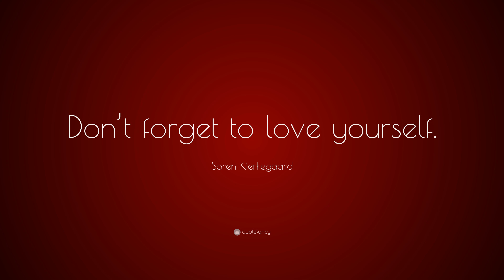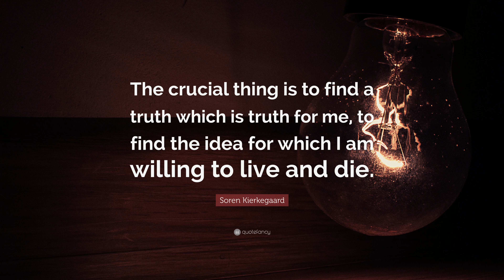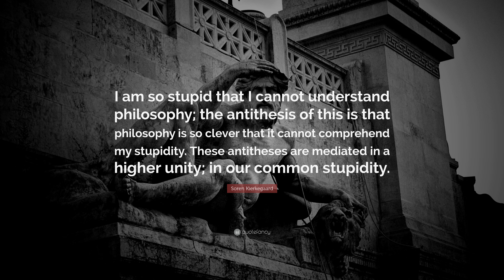TOP 20 Soren Kierkegaard Quotes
“Life can only be understood backwards; but it must be lived forwards.”
— Soren Kierkegaard (00:00)

“Life is not a problem to be solved, but a reality to be experienced.”
— Soren Kierkegaard (00:07)

“Anxiety is the dizziness of freedom.”
— Soren Kierkegaard (00:14)

“There are two ways to be fooled. One is to believe what isn’t true; the other is to refuse to believe what is true.”
— Soren Kierkegaard (00:21)

“The most painful state of being is remembering the future, particularly the one you’ll never have.”
— Soren Kierkegaard (00:28)

“Don’t forget to love yourself.”
— Soren Kierkegaard (00:35)

“Take a chance and you may lose. Take not a chance and you have lost already.”
— Soren Kierkegaard (00:42)

“Prayer does not change God, but it changes him who prays.”
— Soren Kierkegaard (00:49)

“It’s better to get lost in the passion than to lose the passion.”
— Soren Kierkegaard (00:56)

“I’m so misunderstood that people misunderstand me even when I tell them I’m misunderstood.”
— Soren Kierkegaard (01:03)

“The crucial thing is to find a truth which is truth for me, to find the idea for which I am willing to live and die.”
— Soren Kierkegaard (01:10)

“Who am I? How did I come into the world? Why was I not consulted?”
— Soren Kierkegaard (01:17)

“The most common form of despair is not being who you are.”
— Soren Kierkegaard (01:24)

“Without risk, faith is an impossibility.”
— Soren Kierkegaard (01:31)

“The highest and most beautiful things in life are not to be heard about, nor read about, nor seen but, if one will, are to be lived.”
— Soren Kierkegaard (01:38)

“Once you label me you negate me.”
— Soren Kierkegaard (01:45)

“Leap of faith – yes, but only after reflection.”
— Soren Kierkegaard (01:52)

“To dare is to lose one’s footing momentarily. Not to dare is to lose oneself.”
— Soren Kierkegaard (01:59)

“I am so stupid that I cannot understand philosophy; the antithesis of this is that philosophy is so clever that it cannot comprehend my stupidity. These antitheses are mediated in a higher unity; in our common stupidity.”
— Soren Kierkegaard (02:06)

“A fire broke out backstage in a theatre. The clown came out to warn the public; they thought it was a joke and applauded. He repeated it; the acclaim was even greater. I think that’s just how the world will come to an end: to general applause from wits who believe it’s a joke.”
— Soren Kierkegaard (02:13)